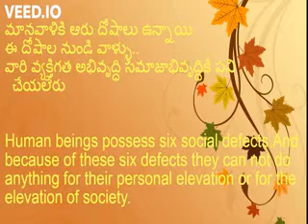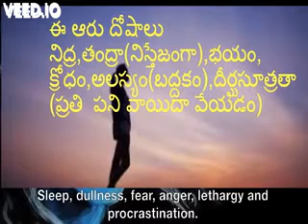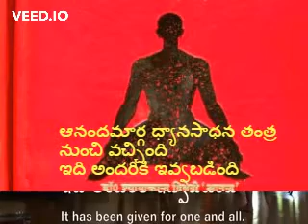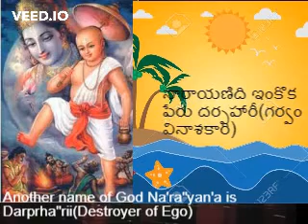Six Human Defects-Telugu & English captions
Shrii Shrii Anandamurti,founder of Anandamarga delivered a number of spiritual discourses.One of the discourses titled as" The six human defects"  in audio form is hereby presented with Telugu and English captions.In this discourse he has spoken in Bengali,Hindi & English language.